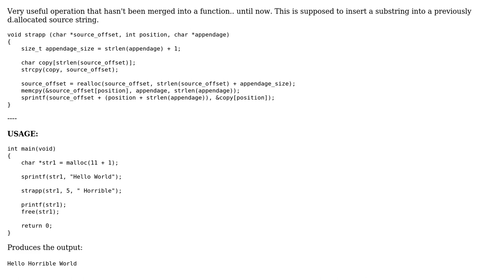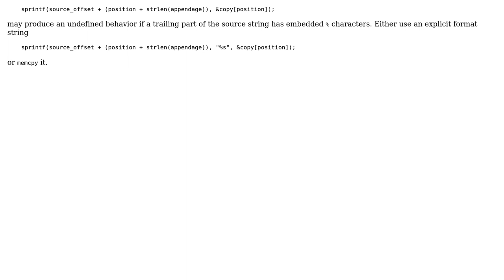String appending function (location-independent) (2 Solutions!!)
String appending function (location-independent)

With thanks & praise to God, and with thanks to the many people who have made this project possible! | Content (except music & images) licensed under CC BY-SA | Music | Images & others | With thanks to user vnp user Edenia user 200_success and the Stack Exchange Network Trademarks are property of their respective owners. You are responsible for your own actions.